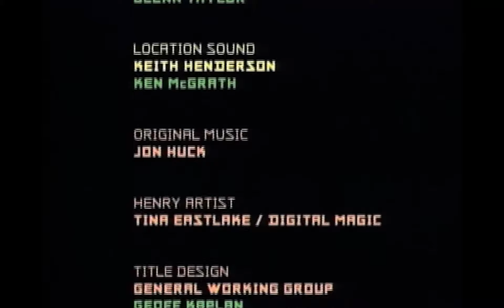HBO First-Look Special: Making Romeo Must Die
ROMEO MUST DIE 2000

DVD bonus of the movie "Romeo Must Die" where HBO takes a look at how the movie was made.